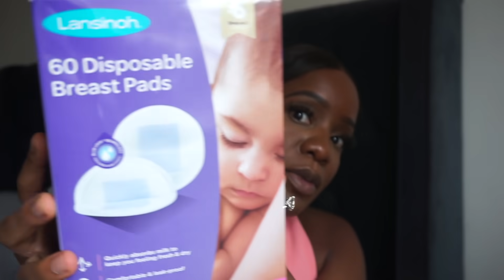WHATS IN MY HOSPITAL BAG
Hey guys,

been a little quiet on here but as time is going by so quickly i've come to you with my hospital bag video.

Everyone is different so I  guess this is just a guide I followed this and catered it to myself.

- Bonnets & Head scarf
- Hair bands
- Shower gel
- Sponge
- Lotion
- Roll on
- Perfume
- Toothpaste
- Tooth brush
- Mouthwash
- Cleanser, serum, moisturiser, toner
- Cotton pads
- Maternity pads
- Nipple cream
- Nursing pads
- Paracetamol (in case)
- Tea tree oil
- Big towels
- Face towel
- Maternity pyjamas and cute pyjamas
- Oversized t shirts
- Going home comfy outfit
- Fluffy socks
- Nursing bras - seamless
- Airpods
- Phone charger
- Vlogging camera
- Small tripod
- Make up
- Some snacks

Baby
- Nappies
- Water wipes
- Child’s farm nappy cream
- 3-4 vests
- 3-4 sleepsuits
- 3 cotton hats
- Baby’s leaving hospital suit (fluffy sleep suit)
- Muslin cloths
- Cellular blanket
- Baby bottles
- Going home blanket
- Cotton wool
- Moisturiser